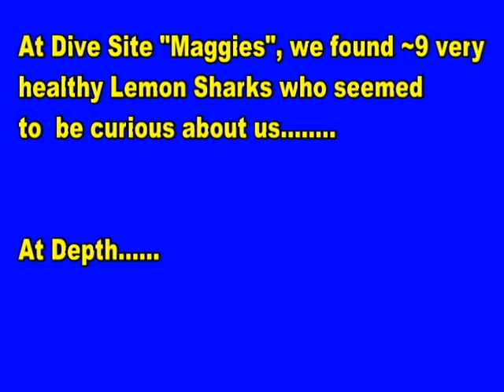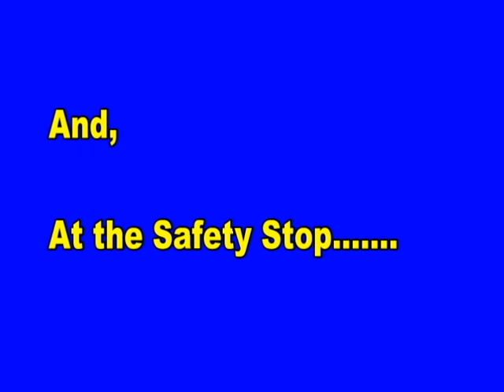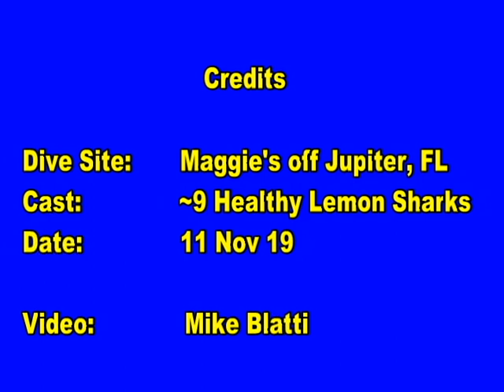Maggies Lemon Shark Fest 11 Nov 19 w Music